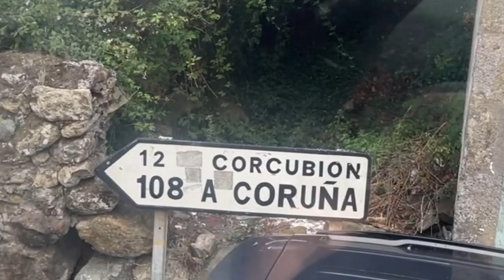Finisterra, KM O ( zero ) é o fim da terra, onde se finaliza o caminho de Santiago de Compostela .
Músicas :👇👇

Watch: I • Happy Place - Declan DP | Free Backgr..